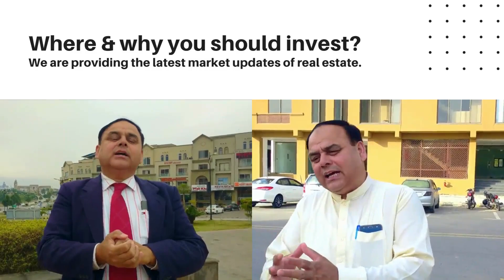Why You Should Be Aware Of Fake Housing Societies? How Fake Housing Societies Are Doing Fraud?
Channel Managed By:
• Technofact Studio